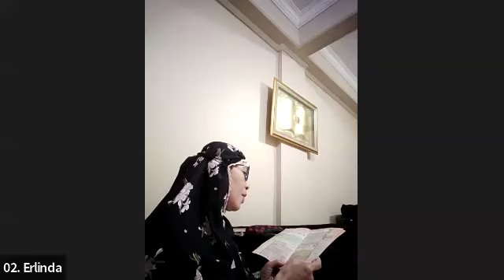Murojaah Bebas Juz 1-30 bersama Ustadzah Putri Ummu Aliya.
(2) Murojaah Bebas Juz 1-30 (kelas private)